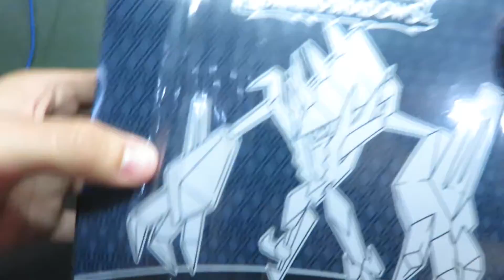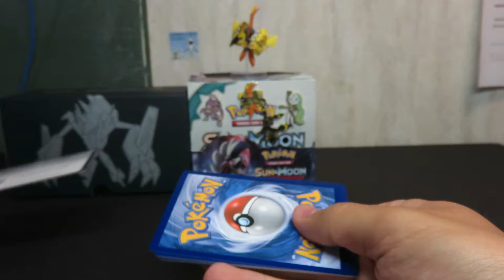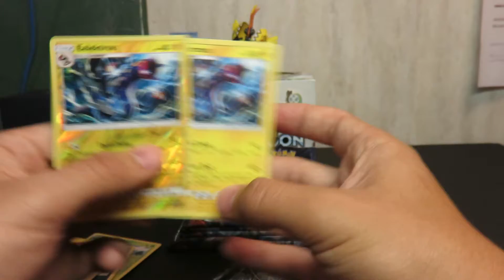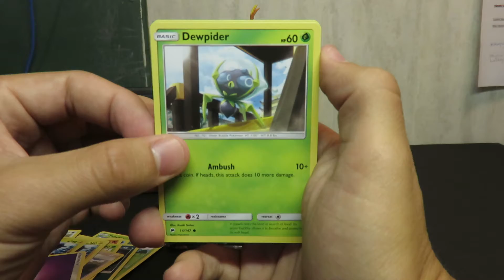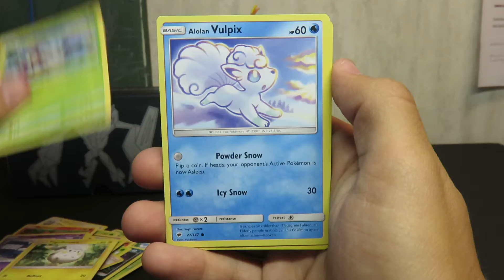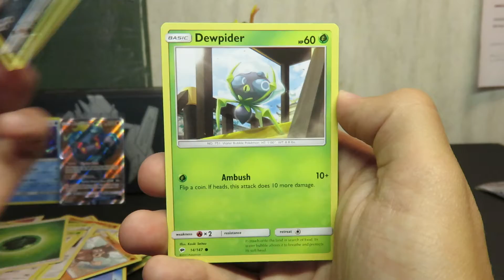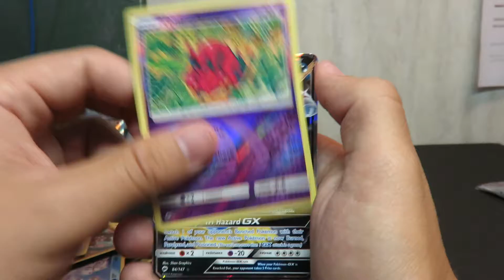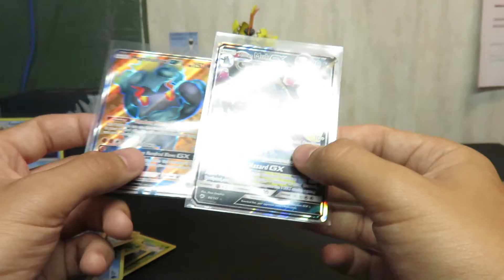Burn Shadows Elite Trainer Box!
Hey guys, this is OCG Josh. where I open up cards for you the viewers.

-Today we have a Burning Shadows Elite Trainer Box! A Great set!
I really hope you guys enjoy.

-I have plans on doing more giveaways if you have missed the past one.